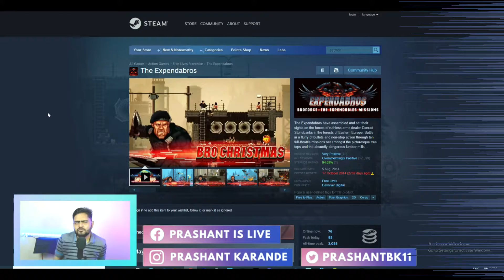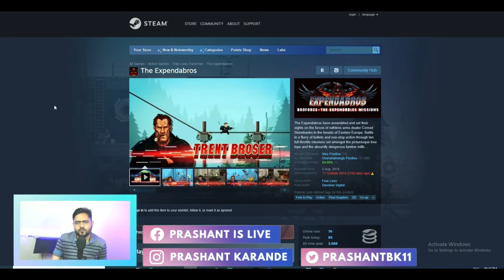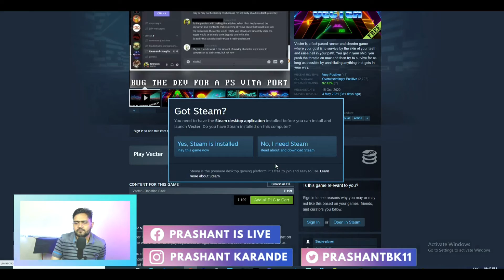FREE Games | 2 Free For Lifetime Games - Claim Now Hurry...!!!🔥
Rules of the chat:
► Respect Moderators.

My PC specs:
► Processor